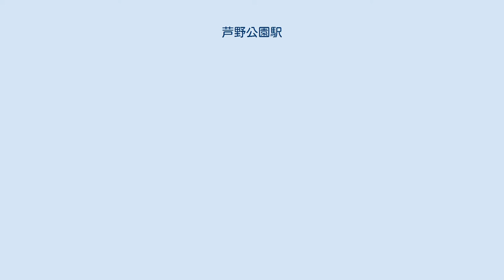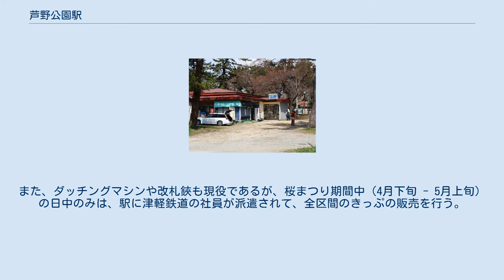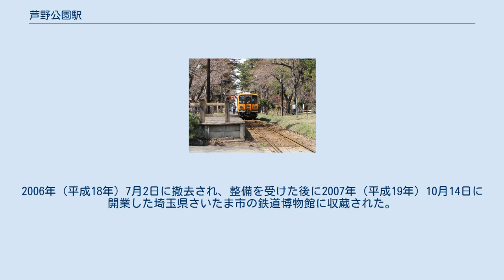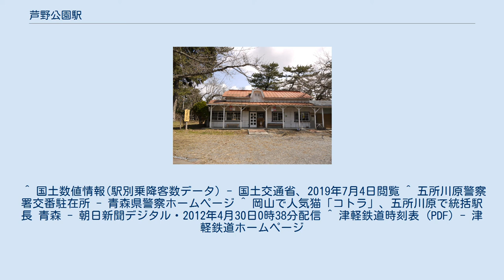芦野公園駅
駅舎 正面 ホームと車両 旧駅舎（2013年5月） 芦野公園駅（あしのこうえんえき）は青森県五所川原市金木町芦野にある津軽鉄道線の駅。
 五角形の「腰折れ破風」が設置された半切り妻の屋根を持つ木造平屋建ての建物で、開業時から1975年（昭和50年）まで駅舎として利用された。
 太宰治の小説『津軽』にも登場し、NPO法人「かなぎ元気倶楽部」の喫茶店として利用されるなど地元の市民にも親しまれていることなどが「国土の歴史的景観に寄与している」と評価され、 2014年（平成26年）12月19日 に国の文化審議会が「津軽鉄道旧芦野公園駅本屋」を答申し、国の登録有形文化財に登録された。
 2015年（平成27年）2月23日に、国の登録有形文化財の登録証と登録プレートの交付式を行った。
 津軽鉄道では最後に残った開業時からの建築物であった。
 1面1線の単式ホーム。
 隣接する「赤い屋根の喫茶　駅舎」という喫茶店に簡易委託駅されており、自社線内の乗車券（区間は限定されている）と入場券が購入できる。
また、ダッチングマシンや改札鋏も現役であるが、桜まつり期間中（4月下旬 - 5月上旬）の日中のみは、駅に津軽鉄道の社員が派遣されて、全区間のきっぷの販売を行う。
 ホーム向かいには先代のストーブ列車として使用されたオハ31形式三等客車（国鉄より購入）が1983年（昭和58年）の廃車後に保存展示されていた。
2006年（平成18年）7月2日に撤去され、整備を受けた後に2007年（平成19年）10月14日に開業した埼玉県さいたま市の鉄道博物館に収蔵された。
^ 岸由一郎「津軽鉄道」『鉄道ピクトリアル』No.636、134頁 ^ a b “五所川原市の文化財　津軽鉄道旧芦野公園駅本屋” ^ a b c d e 宮城裕也(2014年7月19日). “文化審答申:津軽鉄道の駅舎、登録有形文化財に 文科相に答申”. 毎日新聞 (毎日新聞社) ^ “芦野公園駅旧駅舎に文化財プレート…青森”. 読売新聞 (読売新聞社). (2015年2月24日). 2021年6月13日閲覧。
 ^ 国土数値情報(駅別乗降客数データ) - 国土交通省、2019年7月4日閲覧 ^ 五所川原警察署交番駐在所 - 青森県警察ホームページ ^ 岡山で人気猫「コトラ」、五所川原で統括駅長 青森 - 朝日新聞デジタル・2012年4月30日0時38分配信 ^ 津軽鉄道時刻表 (PDF) - 津軽鉄道ホームページ